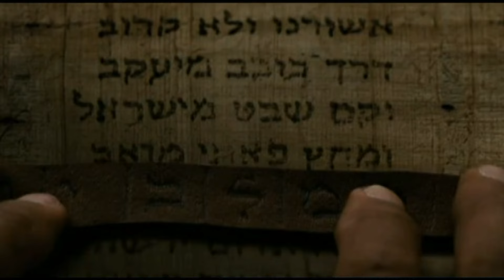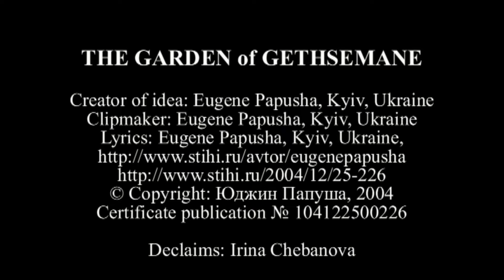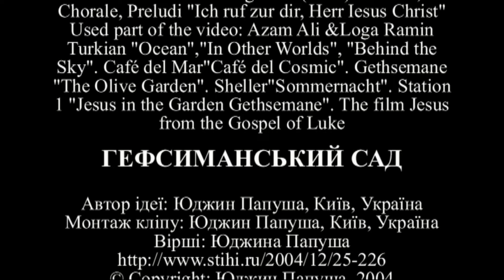Гефсиманский Сад. The Garden of Gethsimane. mysticism of truth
THE GARDEN of GETHSEMANE

Creator of idea: Eugene Papusha, Kyiv, Ukraine
Clipmaker: Eugene Papusha, Kyiv, Ukraine
Lyrics: Eugene Papusha, Kyiv, Ukraine,
© Copyright: Юджин Папуша, 2004
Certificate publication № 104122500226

Declaims: Irina Chebanova

Music: Hans Zimmer soundtrack to the film "Gladiator" (2000) Igor Korneluk, the theme of "The Execution of Yeshua", the music for the TV series "The Master and Margarita" (2005) JS Bach, Chorale, Preludi "Ich ruf zur dir, Herr Iesus Christ" Used part of the video: Azam Ali &Loga Ramin Turkian "Ocean","In Other Worlds", "Behind the Sky". Café del Mar"Café del Cosmic". Gethsemane "The Olive Garden". Sheller"Sommernacht". Station 1 "Jesus in the Garden Gethsemane". The film Jesus from the Gospel of Luke

ГЕФСІМАНСЬКИЙ САД

Автор ідеї: Юджин Папуша, Київ, Україна
Монтаж кліпу: Юджин Папуша, Київ, Україна
Вірші: Юджина Папуша
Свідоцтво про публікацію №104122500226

Декламує: Ірина Чебанова

Музика: Ханс Ціммер саундтрек к фильму "Гладіатор" (2000 р.), Ігор Корнелюк, тема «Наказание Иешуа», музика л сериалу "Майстер і Маргарита" (2005 р.), І.С.Бах, Chorale, Preludi "Ich ruf zur dir, Herr Iesus Christ" Використані фрагменти кліпів та фільмів: Azam Ali &Loga Ramin Turkian "Ocean","In Other Worlds", "Behind the Sky". Café del Mar "Café del Cosmic". Gethsemane "The Olive Garden". Sheller "Sommernacht". Station 1 "Jesus in the Garden Gethsemane". Фільм "Исус из Евангелия від Луки"